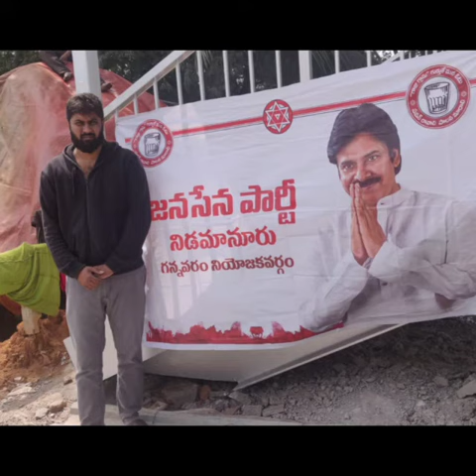Guntapalli Sathya Harsha- Assistance to Homeless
Guntapalli Sathya Harsha-Youth Leader, Social Activist, Nidamanuru, Vijayawada Rural, Krishna, Gannavaram, Andhra Pradesh, JSP, theLeadersPage,
Guntapalli Sathya Harsha is the Youth Leader of Nidamanuru Village from Janasena Party.

He was born on 17th May 1995 to Guntapalli Dileep Kumar and Latha and raised up in Vijayawada of Andhra Pradesh.

In the year 2010, Sathya Harsha completed his Secondary Board of Education from Little Flower Public School located at Vijayawada.

He completed his Undergraduate from NRI Junior College resided at Vijayawada in 2012.

In 2016, Sathya Harsha attained his Graduation with a B.Tech in Mechanical from SRK Institute of Technology Placed at Enikepadu of Vijayawada.

Professional Life:

Shortly after graduating in 2016, he found a suitable job and joined Non-Information Technology(IT) and continuing his service in the respective company.

Early Political Career:

Sathya Harsha has a huge political career. He came into politics with great interest and with the idea of serving the people.

Shortly before the end of his studies in 2014, with a passion for Politics, Sathya Harsha joined Janasena Party as a Member and doing his part for the betterment of society by carrying out his duties properly and following the rules amd regulations of the party.

As being a part of JSP, Sathya Harsha expresses keen interest and performs every activity as a Youth Leader by discharging his duties with a code of conduct and also for the recognition of the respective party.

He won the admiration of the party and the people by using the responsibilities, duties, and powers assigned to him only for the good of the people without compromising his trust.

He maintains the trust placed in him by the people and continues his service, thinking for the welfare of the people for the moment and dealing with the activities for the development of the Party.

By Performing the Activities politically, on the one hand, Being working hard for the welfare of the people as a Youth Leader simultaneously Contested as an MPTC for Nidamanuru Village in 2021 but due to some unavoidable reasons the position was defeated.

Since the day of joining the Party till now, he has been using all his resources for the people and pursuing his happy life of public welfare, and briefly outlining and following the rules and regulations for the betterment of the party as well as the welfare of the people.

Party Activities:

Many party development programs were carried out in the village for the growth of the party and he respectably accepts the work assigned by the higher authorities and is completely involved to sort out the issues raised on any topics.
Sathya Harsha Reddy is actively involved in the programs organized by the Party.
He conveyed and explained to the people about the greatness of the Party all over the constituency.
If anyone in the village encounters any problem, Sathya Harsha Reddy will be at the forefront of the problem.
Sathya Harsha Reddy is not limited to his services to the village but also extends to the people of the entire district.
Bharat Reddy actively participates in every party program in the zone and informs the activists about the importance of the party and the party's ideology in detail.
Protests are being held on behalf of the JSP party strongly condemning and opposing the decisions of the three capitals.
He will work for the party day and night to constantly strengthen the party at the field level.
He is constantly fighting with the government over the problems facing the people and working hard for a solution
Satya Harsha will always be there for the JSP party workers in case of any mishap, providing them with appropriate assistance and encouragement.
He briefed the youth on the development programs being carried out by the Janasena Party and encouraged the youth to join the party by informing them that the Janasena Party has decided to do zero-budget politics.
Janasena Party campaigned for the party symbol Glass to be re-launched at the field level and to make the party symbol known to the people.
In the local body elections, he campaigned and was involved in the victory of the Janasena Party and BJP party candidates.
He responds to any grievances raised by the people in the village and brings them to the notice of the concerned authorities or ministers and works towards a speedy solution.